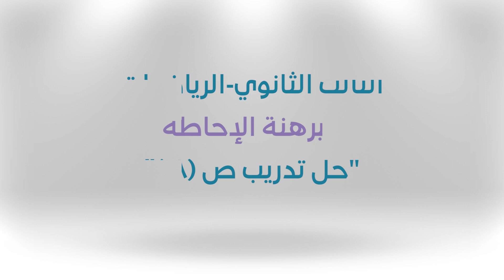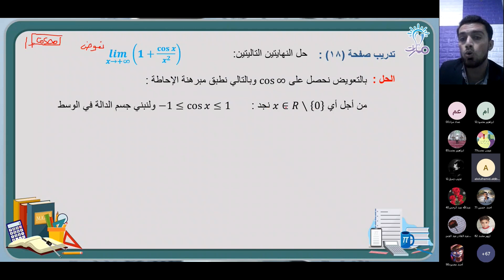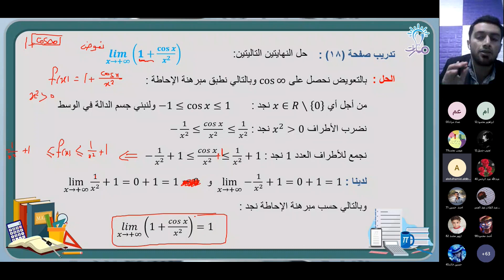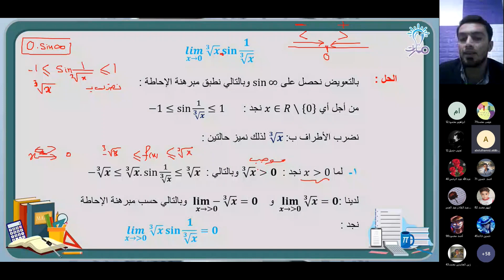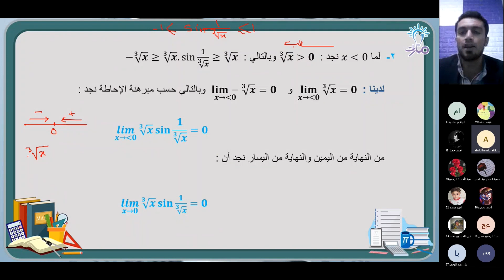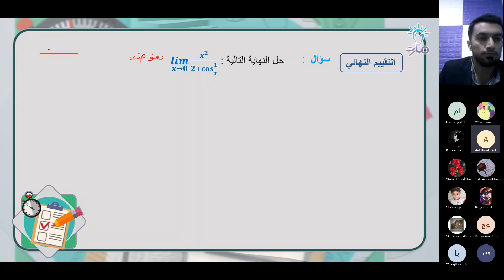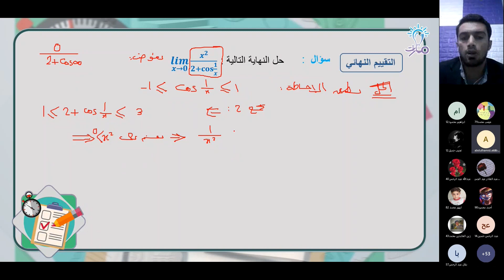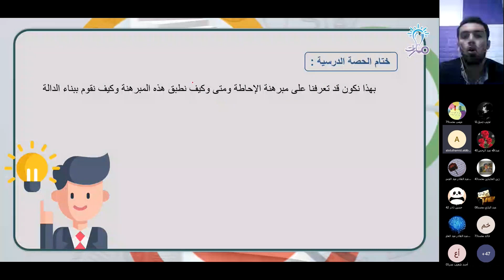حل تدريب ص (18) | درس مبرهنة الإحاطة | الرياضيات الثالث الثانوي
شرح فقرة حل تدريب ص (18) من درس مبرهنة الإحاطة في كتاب الرياضيات للصف الثالث الثانوي - منهاج شمال غرب سوريا